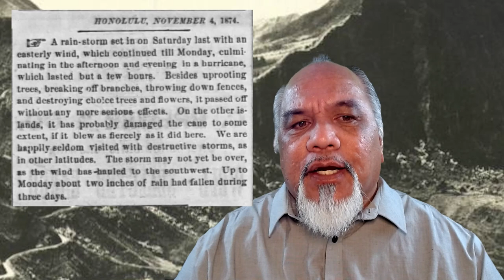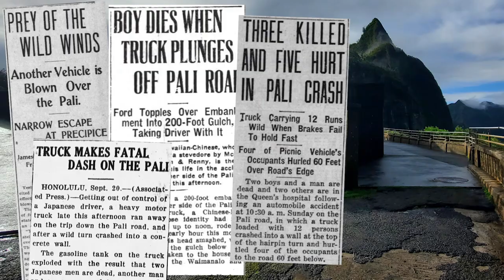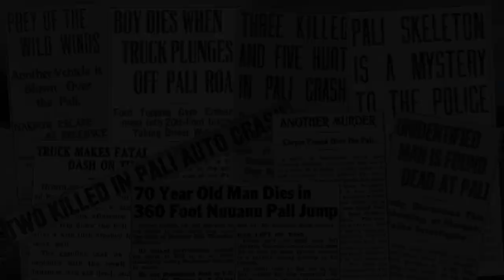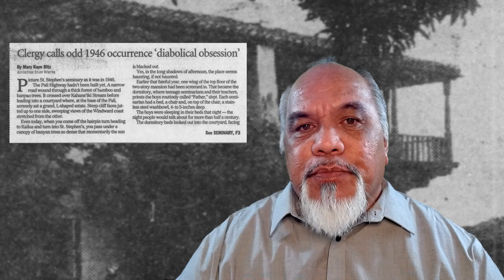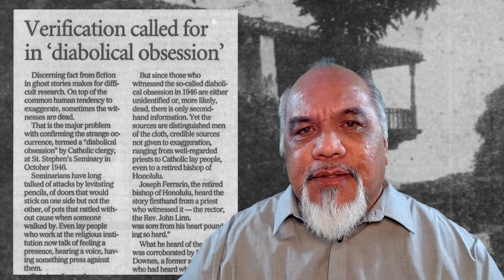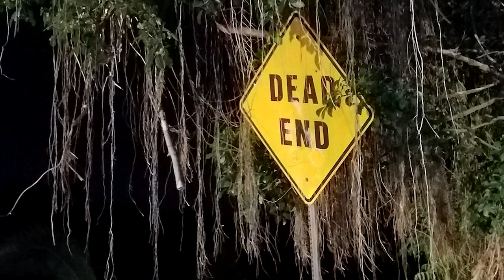Hawaii's Most Haunted: Nu'uanu Pali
There have been numerous deaths at this precipice that marks the peak of this pathway from Nu’uanu to Windward Oahu -- from the last stand of Kalanikupule, to falling rocks, strong winds, horses losing their footing, and cars careening out of control, not to mention suicides... and murder. Today, Hawaii’s Most Haunted talks about the Nuuanu Pali.

00:00 Nu‘uanu Pali
00:59 Kaleleake‘anae - Kamehameha’s Battle of Nu‘uanu
05:43 Pele & Kamapua‘a - Bringing Pork Over the Pali
11:31 Dangerous Travels
12:46 Building the Pali Road
14:35 Accidents, Suicides & Murder
15:04 Night Marchers
16:57 Menehune
17:34 St. Stephen’s Seminary

Depending on who they’re speaking to, when people ask, “Why is the Pali haunted?” they might hear several different answers. And most of those answers might be true. This powerful, spiritual, haunting place has a long and violent history. It’s not just one thing that haunts this place, it’s many.
TAKE A GHOST TOUR WITH LOPAKA IN PERSON!
Hawaii's longest-running ghost tour, and schedule your ghost tour on Oahu today! Visit some of Hawaii's Most Haunted sites with The Ghost Guy himself!
In this series, Lopaka brings you some of Hawaii's Most Haunted places.

Master storyteller, Lopaka Kapanui, brings to life the feared Nightmarchers, the goddess Pele, Menehune, e‘epa, mo‘o and more. But… Hawaiian deities and spirits aren’t the only things residing in this island paradise. Here is also where the Japanese dog demons, the inugami, are sent to ruin the lives of unsuspecting families. Here is where the Filipino vampire-like creature, the aswang, roams in search of her next victim. And here is where the Portuguese witch, the feiteceira, spins her spells and curses at her whim. Rich in culture and traditions, these islands are overflowing with stories of ghosts and hauntings, creatures and curses. Lopaka is the keeper of these stories.

Beyond the cool, blue waters and balmy trade winds of our idealistic paradise is the thin veil which separates our world from the place where shadows talk back. Spirits, Ghosts, Legends, Facts... Experience the Hawaii most don't see every day.
For more information about The Ghost Guy, Lopaka Kapanui, & the legends and ghost stories in Hawaii, visit his